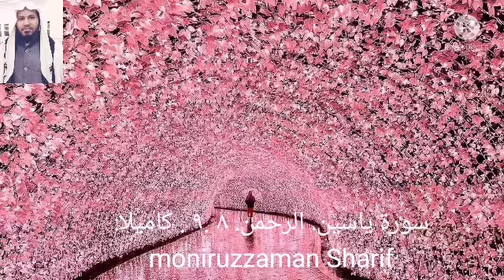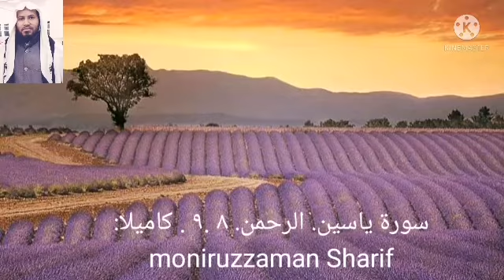Quran telawat. qari moniruzzaman Sharif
কোরআন তেলাওয়াত শুনতে আমাদের সাথেই থাকুন সবাইকে ধন্যবাদ।